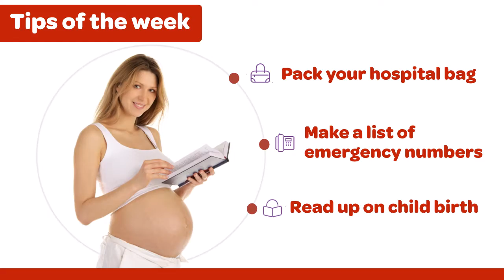Third Trimester Week 37